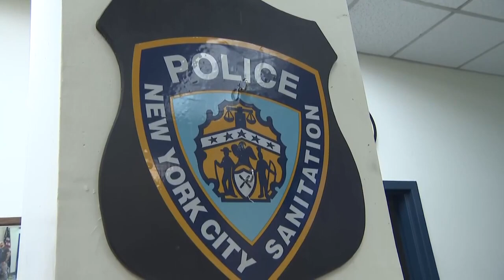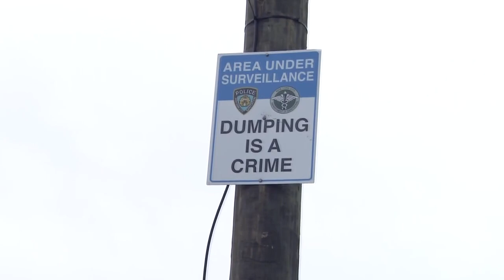NYC Sanitation Dept. cracking down on illegal dumping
It's illegal to dump trash, old furniture or any kind of junk on New York City streets, yet it remains a persistent problem, and it's an environmental hazard that can cost you hefty fines. CBS2's Jennifer Bisram rode along with the city's sanitation department to learn more.